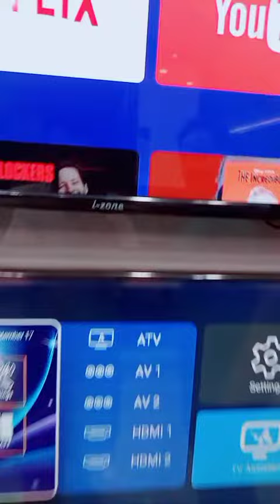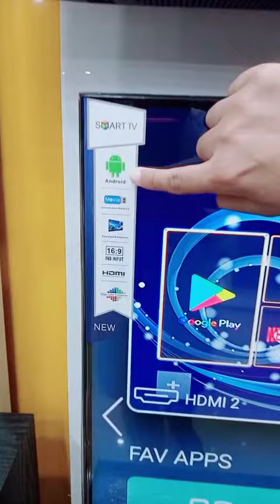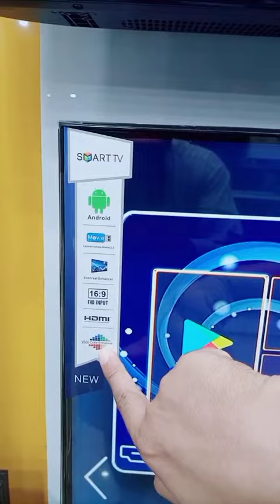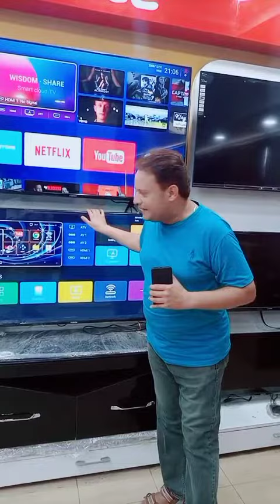led tv qled electronics electronicshop homeappliances abidmarket lahore mozangchungi